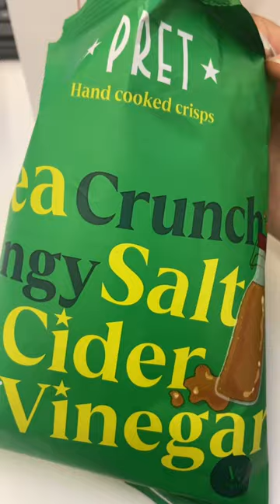Lunch At Pret London: Is It Worth It?